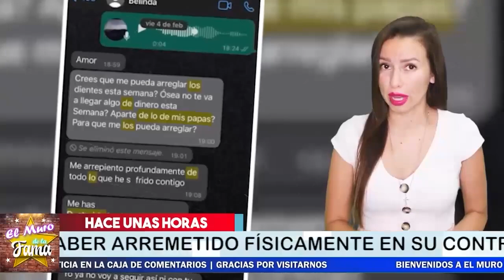🔴🔥Belinda Filtra 𝗘𝗩1𝗗𝗘𝗡𝗖1𝗔 𝗗𝗲 𝗠4𝗟𝗧𝗥𝗔𝗧0 Que Recibia 𝗗𝗲 𝗖𝗛𝗿𝗶𝘀𝘁𝗶𝗮𝗻 𝗡𝗼𝗱𝗮𝗹 😪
Ahora va hacer una demanda legal mostrando pruebas , el cantante no se lo espero
𝗘𝘅 𝗦𝘂𝗲𝗴𝗿𝗮 De Nodal 𝗖𝗼𝗻𝗳𝗶𝗿𝗺𝗮 𝗕𝗲𝗹𝗶𝗻𝗱𝗮 𝗖𝗼𝗻 𝗡𝘂𝗲𝘃𝗼 𝗡𝗼𝘃𝗶𝗼 Y Ya se La Tatuaron Nuevamente
Belinda NO SE AGUANTO y ya anda con otro novio pero lo peor es que Este “0TRO novio” ya se tatuó el nombre De ella uf
Belinda Filtra, EV1DENC1A De M4LTRAT0, Que Recibia De ,CHristian Nodal  ,última hora ! con esto lo demuestra,christian nodal enojado,noticias recientes de christian nodal,chismes de la farándula en méxico,belinda y christian nodal terminaron,christian nodal y belinda rompieron,noticias de belinda,belinda ultima hora,chismes de los famosos en mexico,belinda últimas noticias,recientes de christian nodal,el muro de la fama,chisme no like,ventaneando

elmurodelafama

¡ BIENVENIDOS ‼️

Entertainment
Television program
noticias de espectaculos
espectaculos noticias
noticias de la farandula
tv mexicana
Televisa espectaculos
chismes
escandalo de los famosos 2021
farandula 2021
chisme de farandula
karol tamiko
programa hoy
suelta la sopa
polemica
Ventaneando